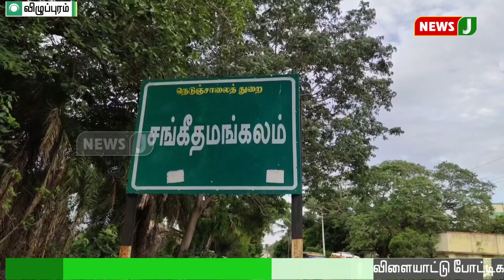விழுப்புரத்தில் ஆசிரியர் தினத்தை ஒட்டி மரக்கன்றுகள் நடும் விழா நடைப்பெற்றது